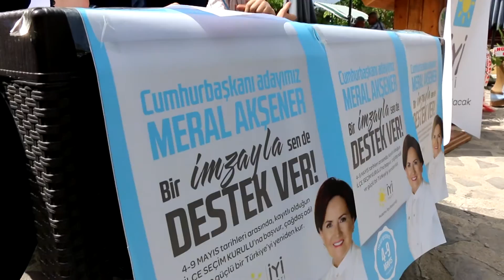iyi parti Mudurnu kongresi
iyi parti Mudurnu kongresi 2018